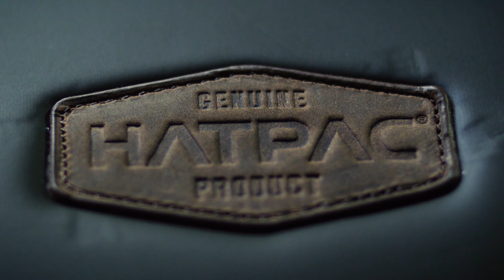HATPAC Cowboy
The Original HATPAC® is a backpack and a hat carrier made to help protect your best hat, laptop, and other valuables. The patented construction is not only functional, but is also practical and comfortable to carry. Built for the long haul, so pack your hat and we'll see you down the road.